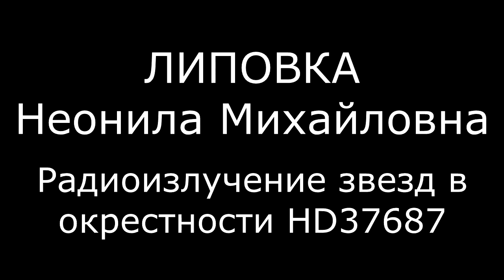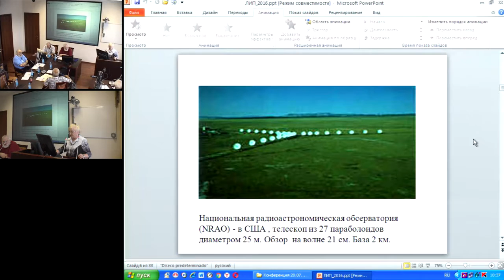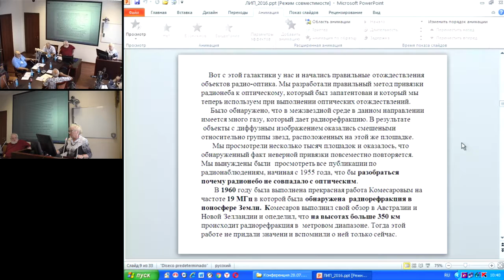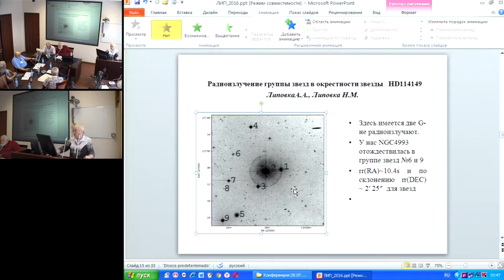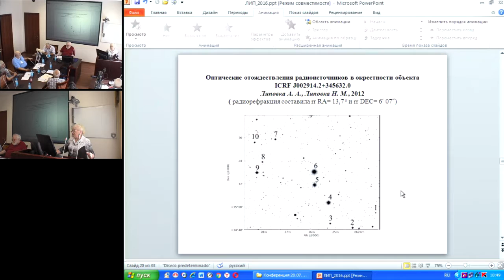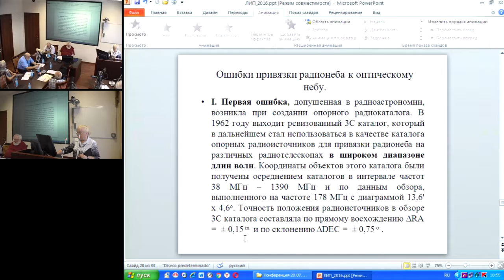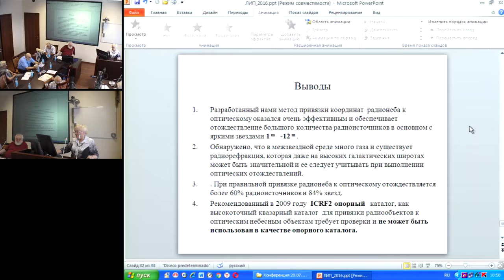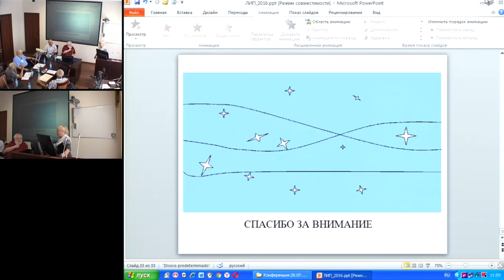Липовка Н.М. Радиоизлучение звезд в окрестности HD37687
28 июля 2016 года
Международный Конгресс "Фундаментальные проблемы естествознания и техники"

Выполнены оптические отождествления радиоисточников с группой звезд в окрестности яркой звезды HD37687. С радиоисточниками отождествилось 8 звезд. На исследуемом участке неба наблюдается значительная радиорефракция из-за обилия газа в межзвездной среде. Звезды HD37687 и HD37887 имеют нетепловой спектр излучения в радиодиапазоне.